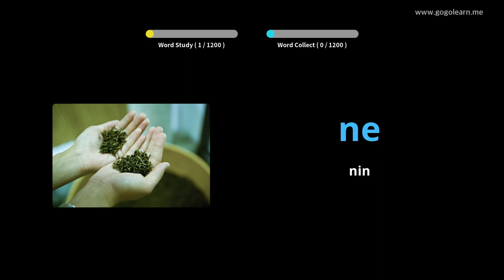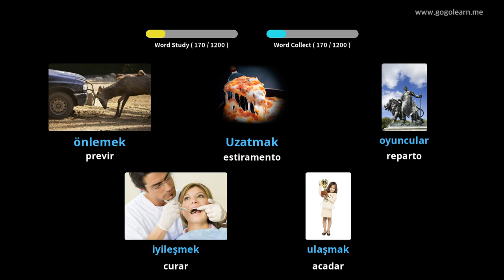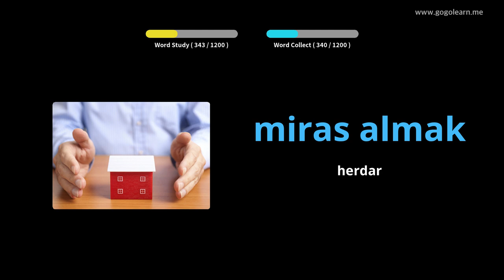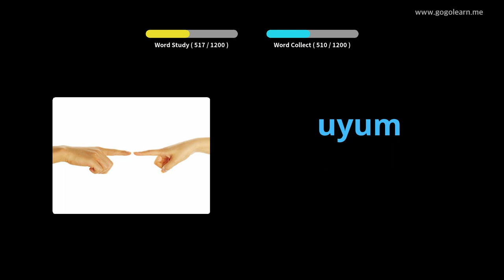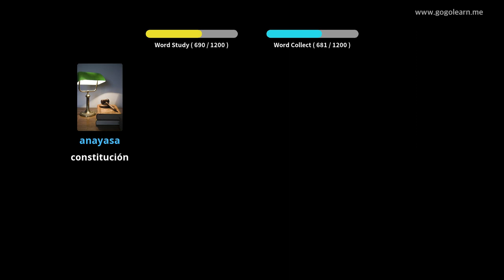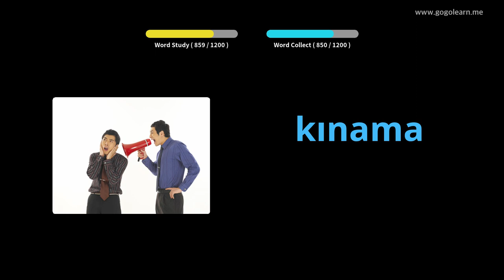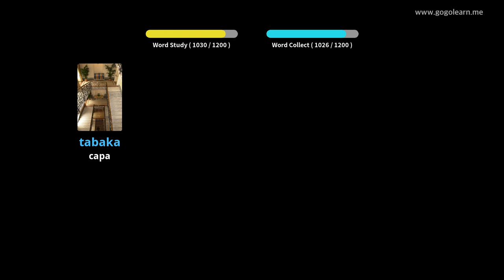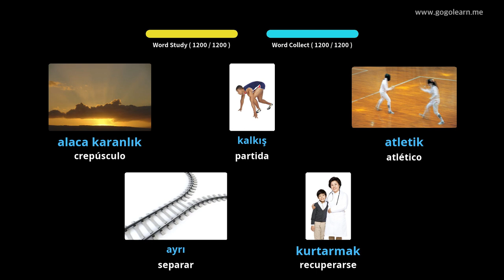Estudante de vocabulario turco | Golearn